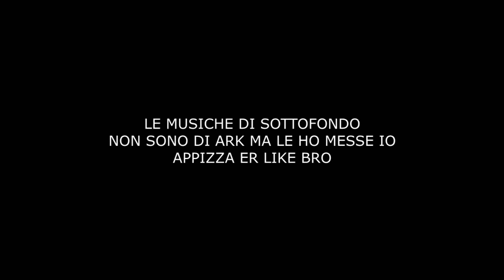DEVO SOPRAVIVERE DA SOLO - Lv 1-30 senza fare nulla | Ark PvP Official 1x1 [ITA]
RAGGIUNGIAMO I 50 LIKE PER IL SUPPORTO?
ECCOCI QUI IN UNA NUOVA AVVENTURA CHE VEDRA' IL NOSTRO EROE GORG AFFRONTARE TUTTI I PERICOLI DELL'ISOLA DA SOLO.